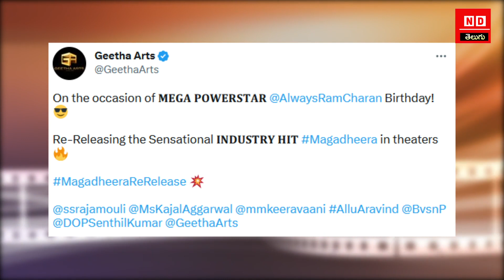మార్చి నెలలో రీ రిలీజ్ అవ్వనున్న టాలీవుడ్ బ్లాక్ బస్టర్ చిత్రాలు|Re-Release Trend In Indian Cinema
Current days rerelease trend continues in indian cinema. Makers release their block buster movies to enthrall fans on special eve of birthdays of star heroes. In march tollywoods witness the rerelease of three block buster movies. for more deets please watch complete video and give valuable feeback.